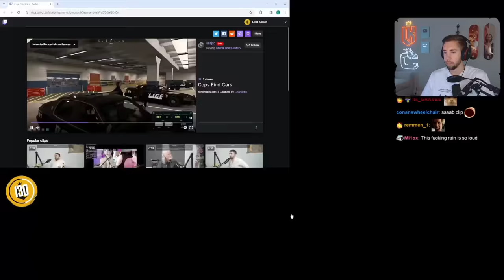Mr. K Sneaks Into the MRPD Motorpool | Nopixel 4.0